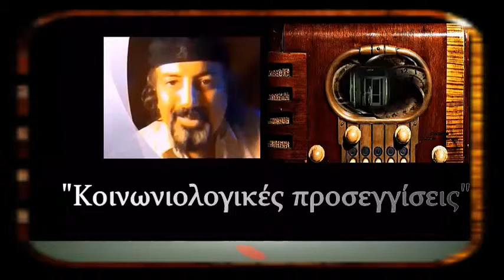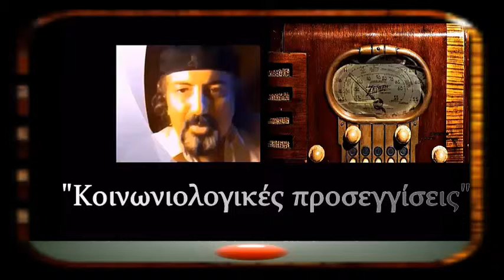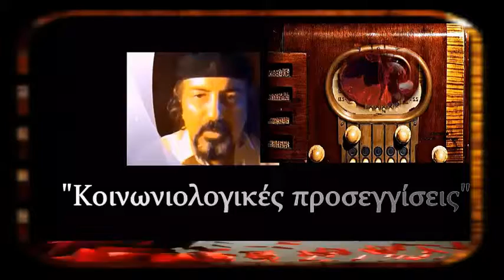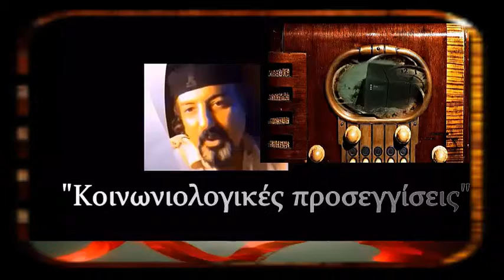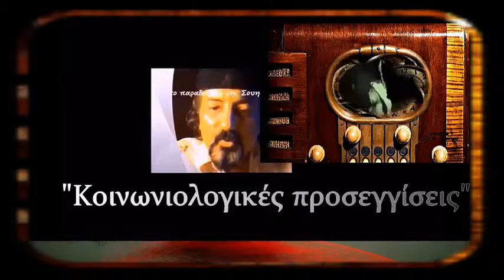Α μερος κοινωνιολογικές προσεγγίσεις Θ.Πάνου